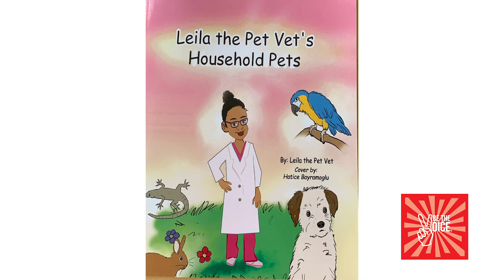Be THE Voice - Leila the Pet Vet - 2020 Program